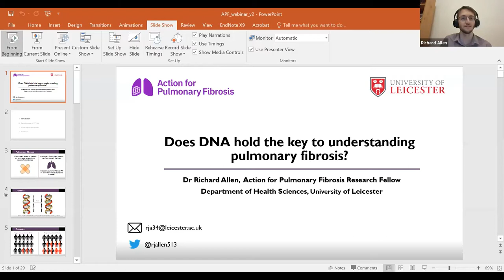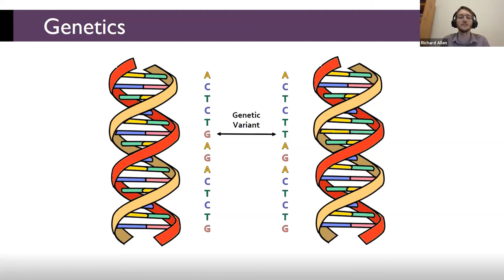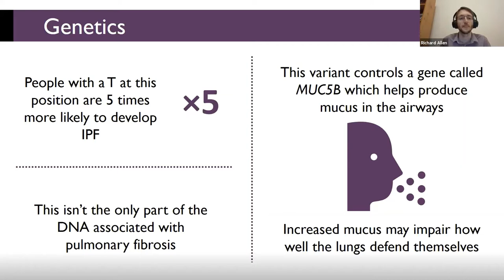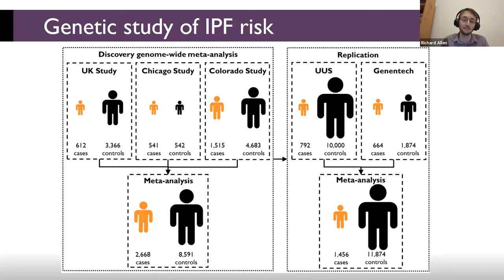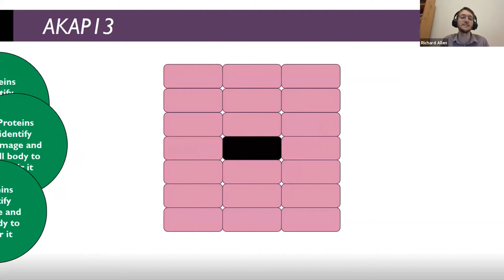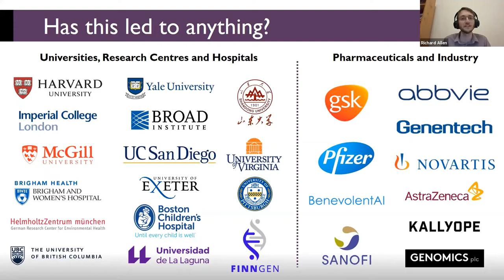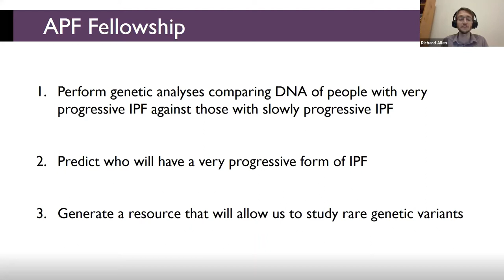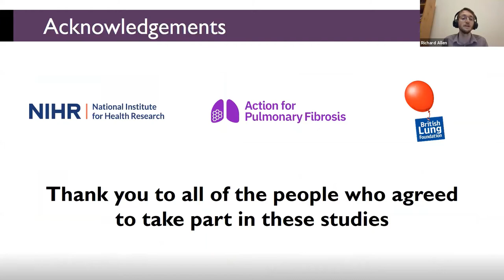Does DNA hold the key to understanding IPF?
Live webinar with APF researcher Dr Richard Allen from the 2nd September 2020.

Mike Bray APF research fellow, Dr Richard Allen, who is based at the University of Leicester, has led the largest genetic study of idiopathic pulmonary fibrosis to date and helped identify changes in DNA that can increase the risk of IPF.

“DNA is the set of instructions that make us who we are,” says Dr Allen. “We know that DNA can change how at risk a person is to certain diseases, including IPF. In this talk I will describe how we use the DNA from thousands of people to identify biological processes that increase a person’s risk of IPF and how we can use this information to help develop much needed treatments.”